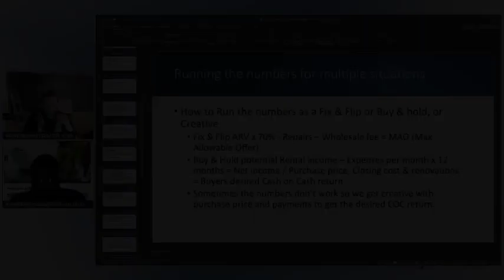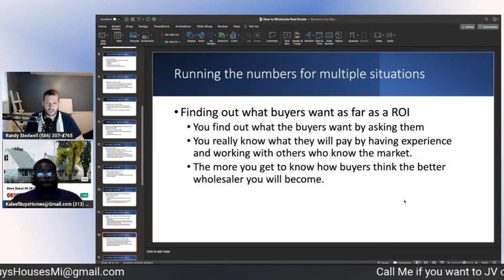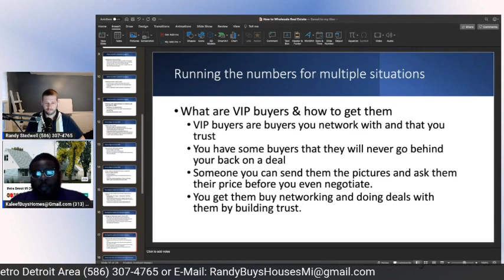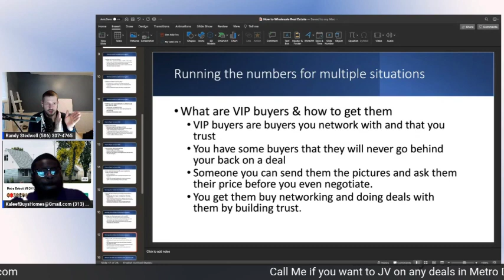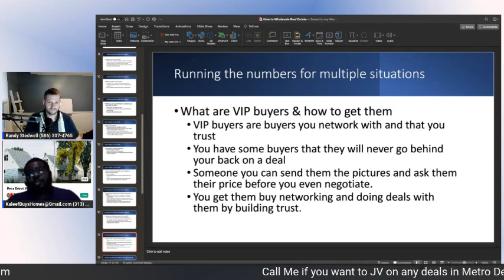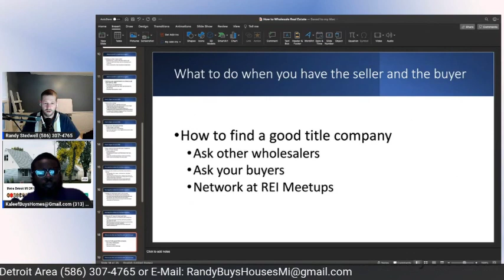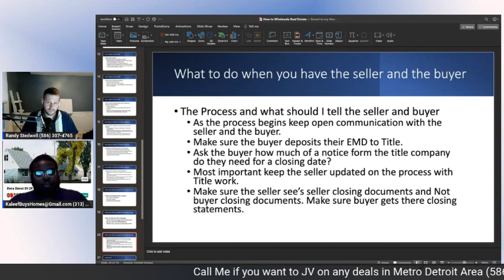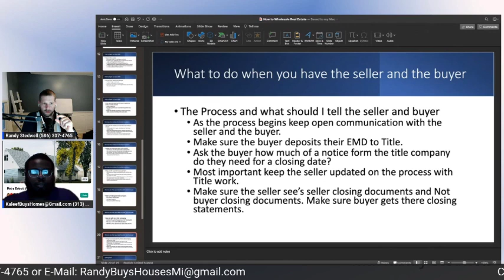WHY WHOLESALERS FAIL in Real Estate Part 5 | RET W/ Randy Stedwell EP# 17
Hey Everyone On Episode #17 We will be talking about wholesaling and my experiences so far. We will be doing a Q&A session as we go like we usually do, but I will also break down how I JV (Joint Venture) My deals. we will go over the contracts needed as well. Also How I started my buyers list.